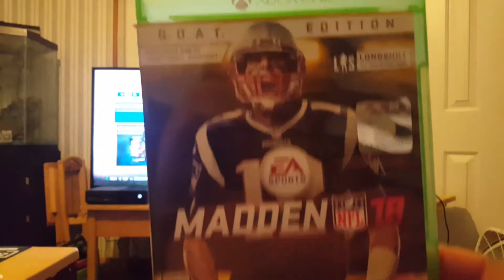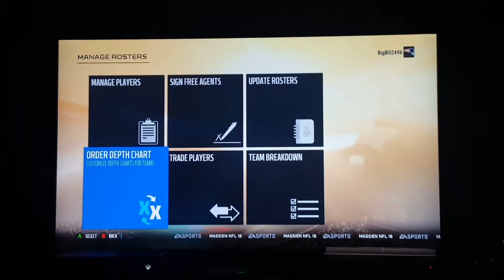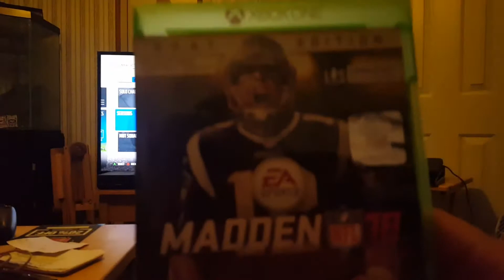Madden NFL 18 GOAT Edition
Hello everyone how are you doing today as I am doing great and how is your Labor Day weekend and holiday going mine is going great hope you all enjoy the video and hope you all have a wonderful weekend and please